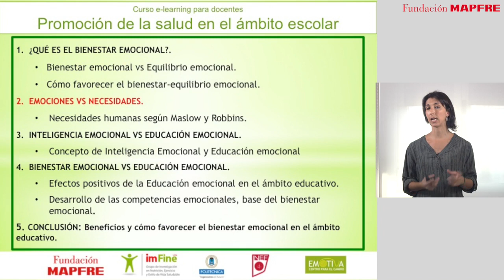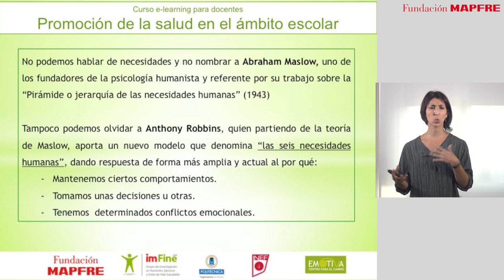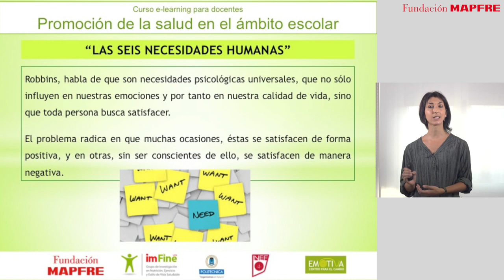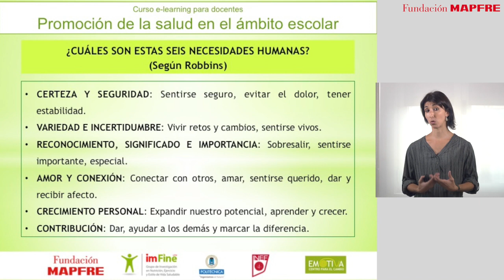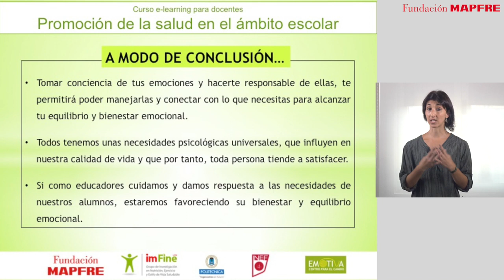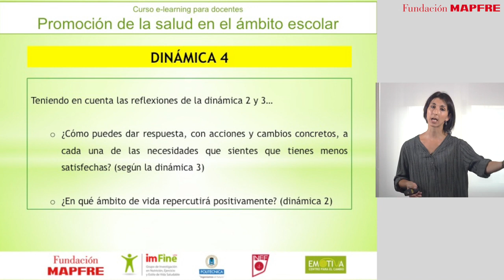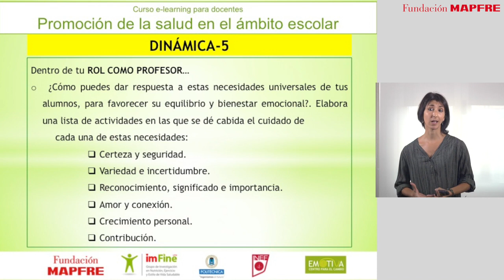Cristina Albendea P2 V1